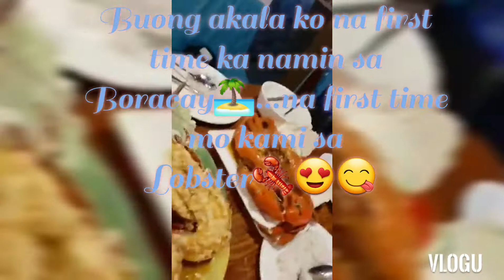Boracay 2020🏝️ Birthday celebration nang first time magboracay. Seafoods overload.😋🦞🐙🦀🦐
Boracay 2020,  First time sa Boracay, nagb-day celebrate,ang ending kami ang na first time.